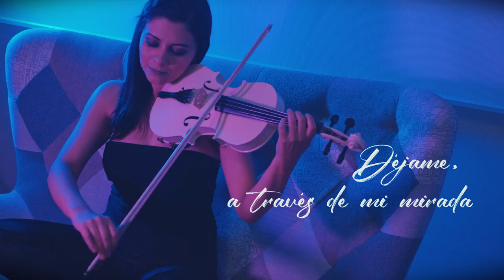Te Regalo - Carla Morrison 💿 en Violín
¡Partituras, descarga de las canciones, Clases de violín y mas!

Si te gustó el video compártelo con tus amigos!!